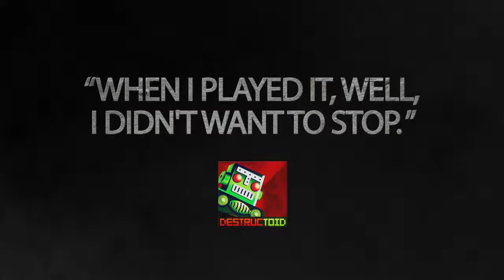Steel Battalion Official Launch Trailer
from Capcom